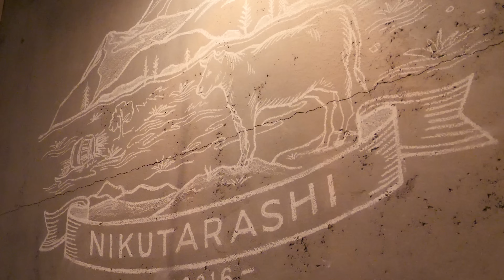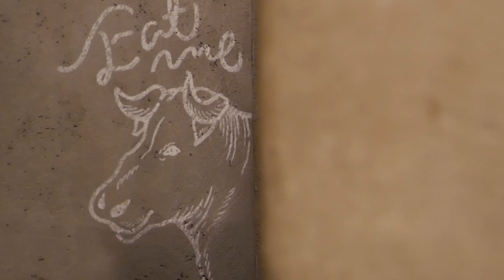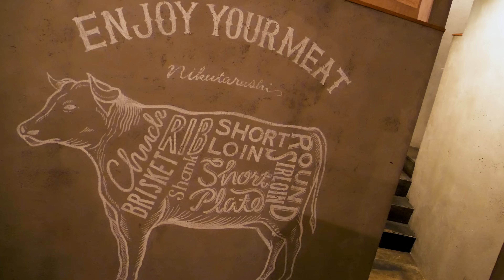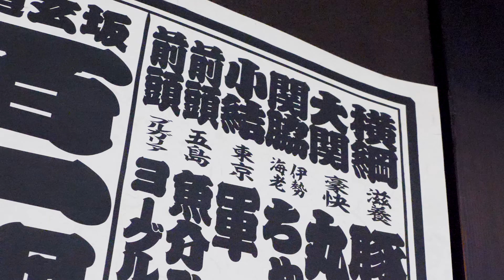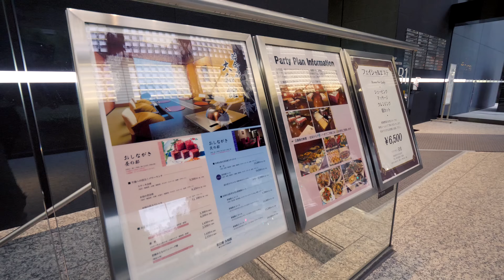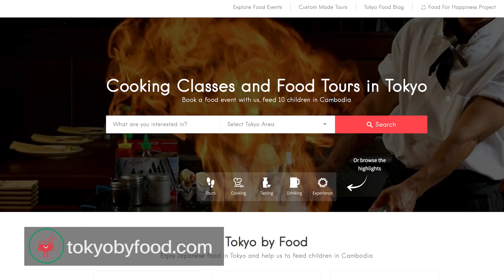Mega Rare Japanese Wagyu!!! Tokyo's Top Quality A5 Beef!!!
🇯🇵GO ON YOUR OWN FOOD TOUR WITH TOKYO BY FOOD!

Special thanks to Shizzy for joining us on this epic wagyu tour. Follow her for more Tokyo insights @xshizzyx. And thanks to Tokyo By Food for organizing our tour of Tokyo’s best beef
» THE WAGYU BEEF

1. MI-TOBARUNIKUTARASHI (MEAT BAR NIKUTARASHI): Raw Beef + $500 Beef BBQ
ADDRESS: 1-34-3 Yoyogi Shibuya-ku, Tokyo 17th Kikuchi Building 1F
OPEN: 5:30PM - 11:30PM

Japan is famous for their wagyu beef, with the different types of beef ranging from A1 (lowest grade) to A5 (highest grade). The restaurant we visited today specializes in A5 wagyu beef yakiniku (grilled at the table). They update their menu daily and are locally renowned as serving some of the tastiest beef in Japan.

🥩VARIETY OF BEEF: We sampled Hokkaido beef, which head chef and owner Mr. Hirashima prepared for us; wagyu sashimi, a special off-menu delicacy; and 5 varieties of wagyu including: Zabuton (Chuck Flap), Beef Tongue, Sankaku Bara (Chuck Short Rib), Kamenokou (Knuckle) and Misuji (Top Blade), all served with side sauces of soy sauce, lomon and a special apple sauce.

💸PRICE: Wagyu Sashimi 18.22 USD/2,000 JPY | 5 Varieties Wagyu Beef 36.26 USD/3,980 JPY
2. RUYURIYA: Sukiyaki + Shabu Shabu
ADDRESS: 5-18 Maruyama-machi, Shibuya-ku, Tokyo 2 Sogezaka Square Building 2F
OPEN: Mon - Fri: 12PM - 3PM | 6PM - 11PM
Sat: 12PM - 3PM | 5PM - 11PM
Sun: Closed

Ruyuriya has been a staple in Japan for 13 years, famous for their 101 different varieties of hotpot.

🍲SUKIYAKI: There are two ways to eat sukiyaki →
1. Dipping Sukiyaki: First lite the stove with the pan on it, placing the beef fat in the hot pan and continuing to move it around. Remove the beef fat and add tiny sugar cubes. Then pour in the mixture of soy sauce, cooking alcohol and sugar, mixing everything together. Poach the beef in the pan, allowing it to absorb the sauce. Finally, dip the beef into a raw egg and then eat!

2. Sukiyaki Hotpot: Begin by pouring in the mixture of soy sauce soup, then add sugar, onion, leaks, tofu, radish, konnyaku (konjac jelly), scallion, shitaki mushroom, enoki mushroom, tungho and wagyu beef. Mix it all together and enjoy!

🥩SHABU SHABU: This beef dish comes from Matsusaka, Japan, a region known for their high-quality beef that has a high fat-to-meat ratio. Typically, this meat is served with sides of soy sauce and vinegar or sashimi sauce. The beef is often poached in boiled water for 5-10 seconds before being dipped into the sauce and eaten.

💸PRICE: Sukiyaki 45.55 USD/5,000 JPY | Shabu Shabu 45.55 USD/5,000 JPY per person
3. WAKAKAISEKIYAMATOKAN (TOKYO GINZA): Teppanyaki (Wagyu Steak)
ADDRESS: 1-2-2 Uchisaiwaicho Chiyoda Tokyo
OPEN: Mon - Fri: 11:30AM - 2PM | 5:30PM - 10PM
Sat: 11:30AM - 8PM
Sun + Holidays: Closed

Wakakaisekiyamatokan has been serving some of the finest beef in Tokyo for 27 years. They are famous for their private space, where guests have a private room with a private chef preparing their food right in front of them.

🥩This restaurant offers three mains kinds of wagyu beef: Kitasasuma beef from Kagoshima, Hida beef from Gifu and Yonezawa beef from Yamagata. They also offer Washoku, traditional foods of Japan, typically including rice, miso soup and seasonal side dishes.

🎬CREDITS:
COLOR & MASTER » Dương Quốc Huy